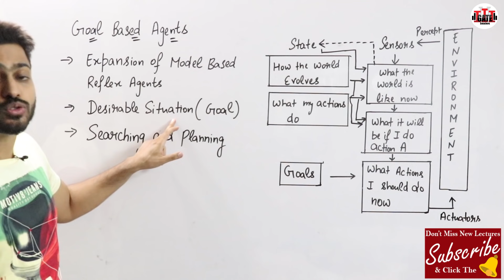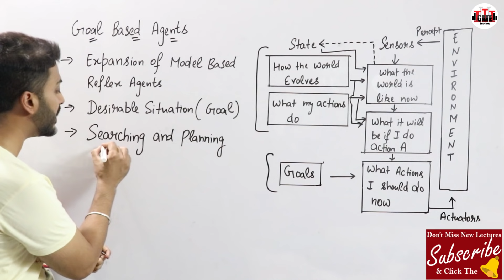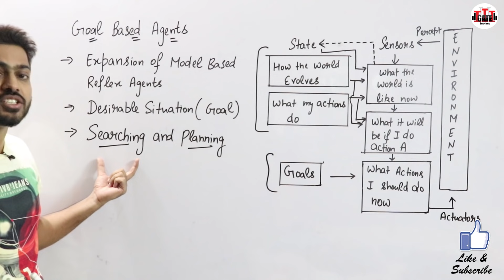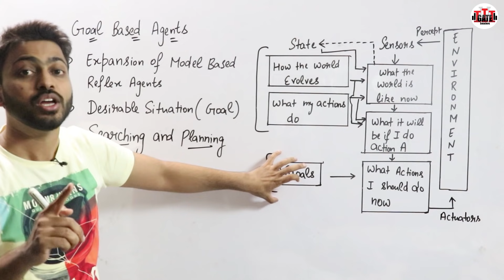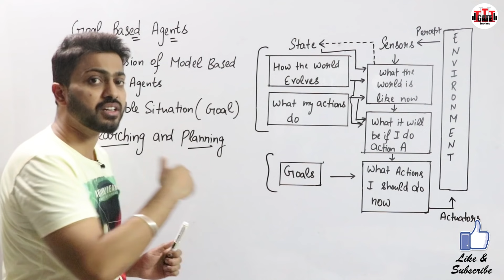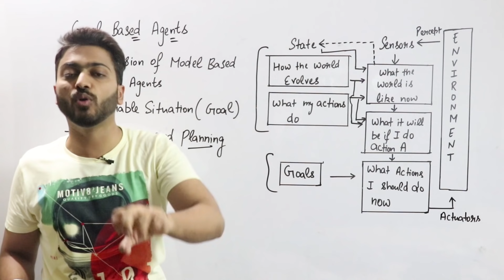Lec-25: Goal Based Agents in Artificial Intelligence with real life examples in HINDI